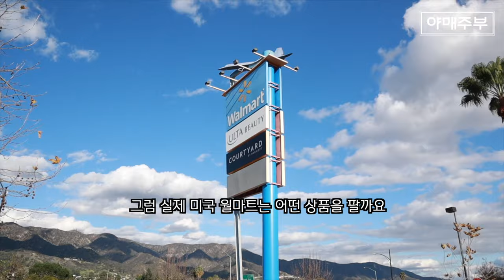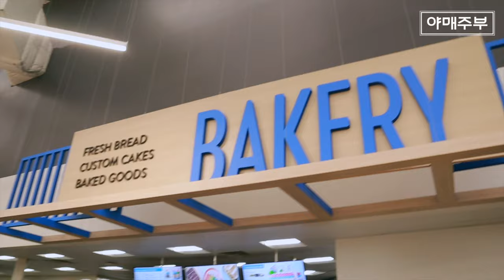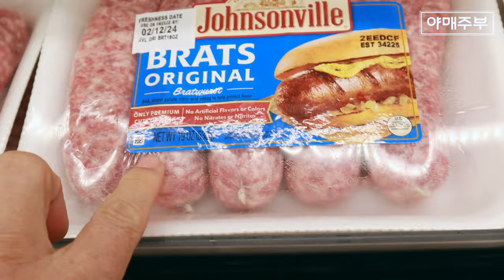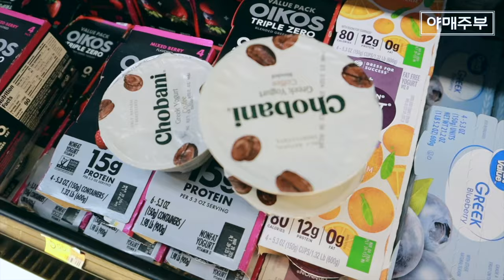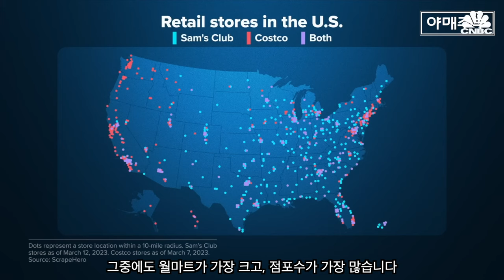월마트는 한국 사람들에서 왜 퇴출당했을까?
한국인들에게 월마트의 기억은
싸구려 제품에
미국 브랜드의 기대와는 다르게
한국 이마트와 별반 다르지 않았습니다.

까르프도 마찬가지였습니다.
까르프 역시 한국의 창고형 마트와
다르지 않았기 때문에 굳이 이곳을
일부러 찾아야하는 이유를 찾지 못했지요.

OCIC FILM
비지니스 상담
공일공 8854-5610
오성민 감독
오감독의 또다른 채널도 구경하세요.